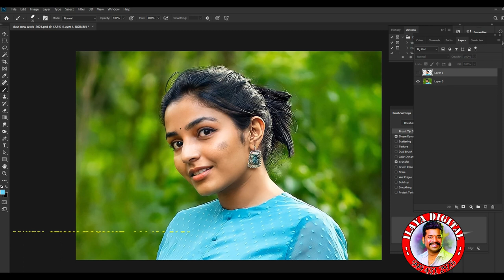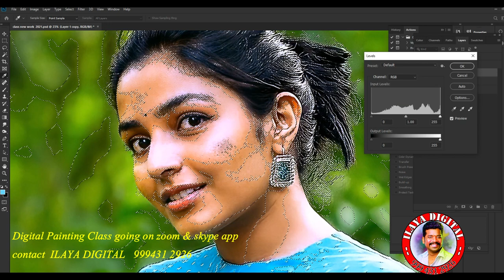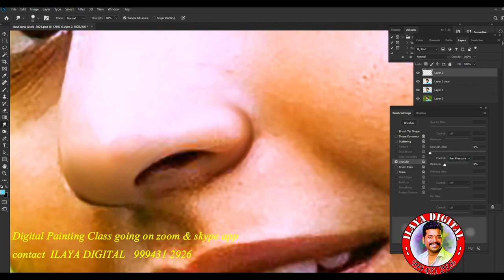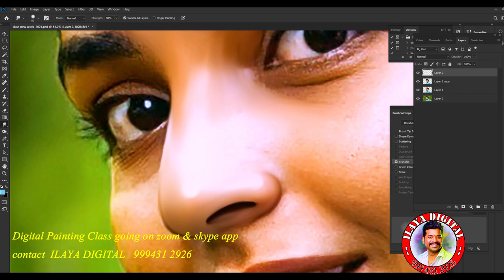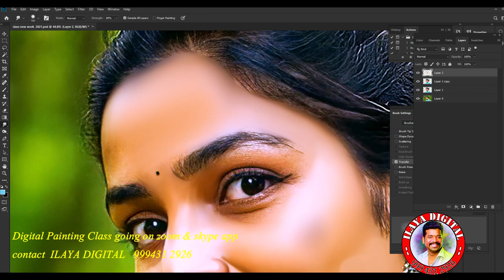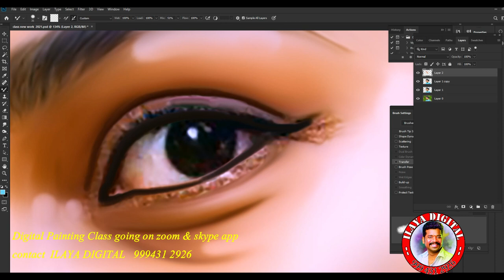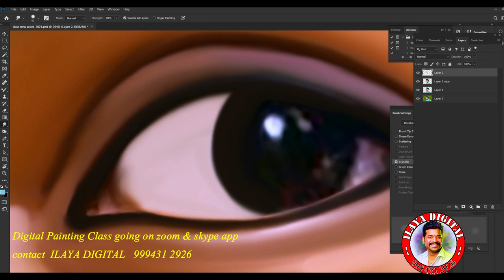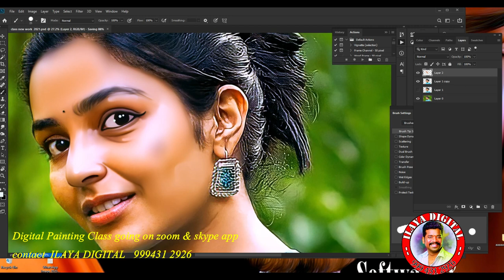Digital painting /Female Karnna Movie Actors / color and skin correction and sumdge Video ....